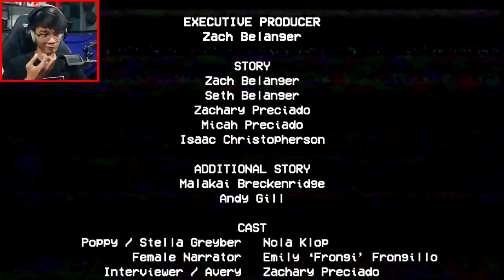Poppy Playtime Chapter 1 | MABIBILAUKAN AKO SA TAKOT!